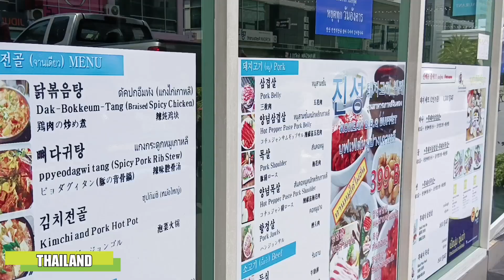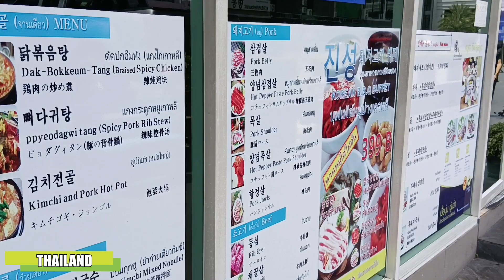ชุมชน เกาหลี พัทยา เหนือพัทยาKorean community area in North Pattaya